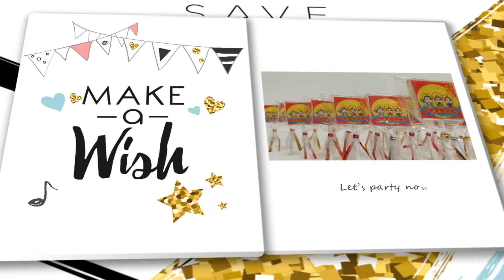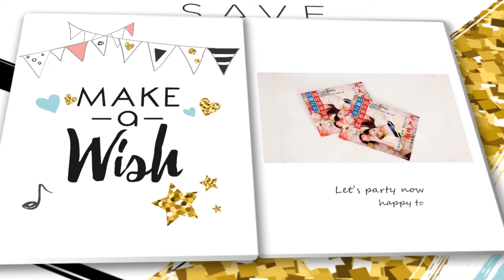澤諾娜 Zenona 珈琲工坊 台灣文創系列客製化商品【台中軍功三清宮/番仔路福德祠】平安米.光雕蜂蜜蛋糕.濾泡式咖啡.愛素糖 SCA&CQI國際咖啡品質鑑定師 李芷亦 Chih Yi Li